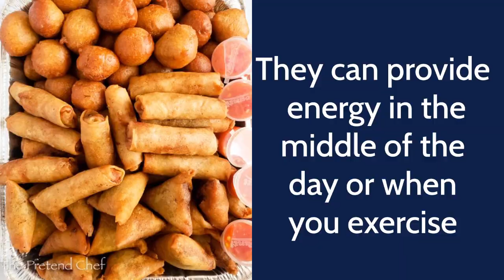Food and simple healthy snacks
Food is a fundamental aspect of human life and well-being, and the choices we make about what we eat can have a profound impact on our health and happiness. Simple and healthy snacks are an excellent way to fuel our bodies with essential nutrients and energy, without sacrificing taste or convenience.

Simple and healthy snacks can come in many forms, from fresh fruits and vegetables to nuts, seeds, and whole grains.